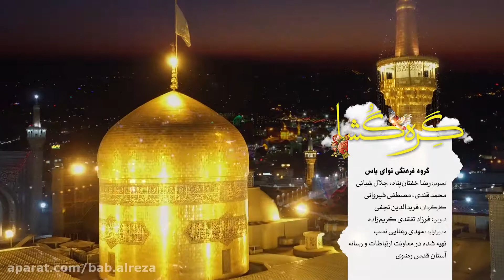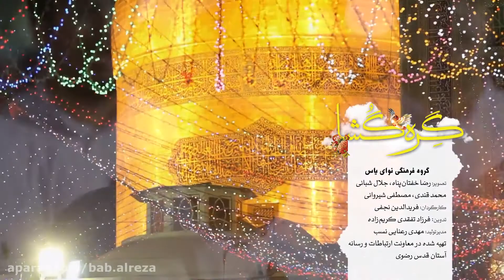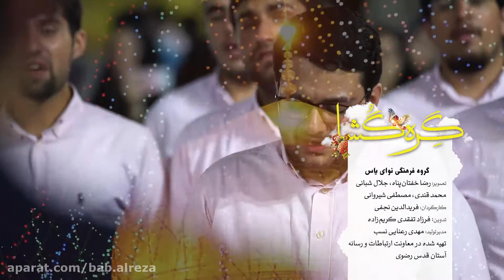(Shrine Imam Reza as امام رضا‎) گره گشا ، اجرای سرودی زیبا از گروه نوای یاس در حرم مطهر رضوی